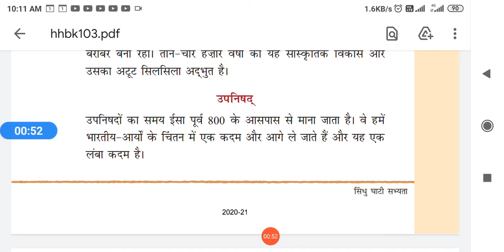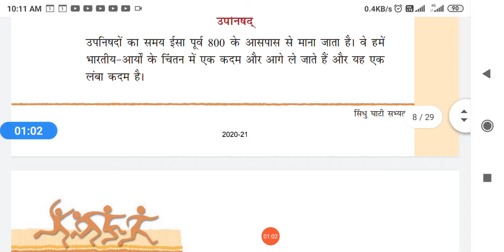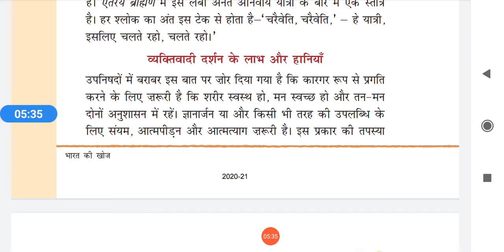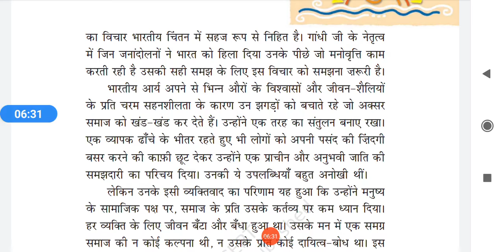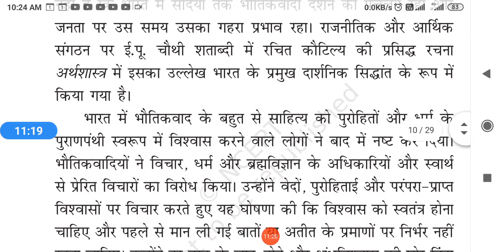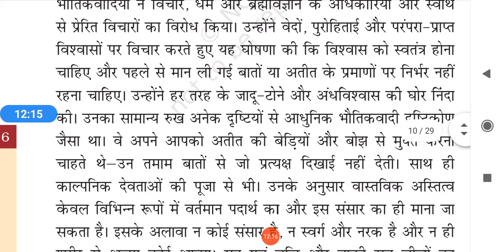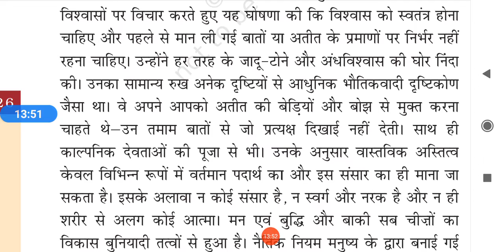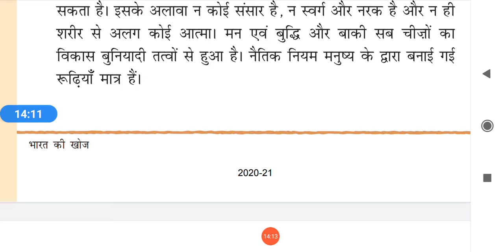Class 8 Hindi / Bharat ki khoj / Upanishad aur bhautikavad